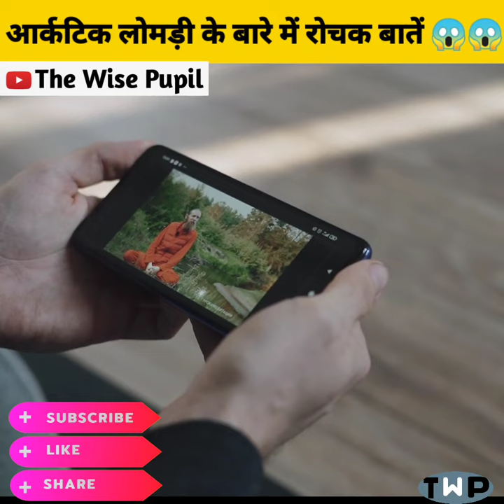आर्कटिक लोमड़ी के बारे में रोचक बातें ? 😱😱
tanner fox cave, fox cave cafe gua musang, fox cave track hike, fox cave painting, fox cave and gem mine, fox cave minecraft, fox cave ruidoso new mexico, fox cave, fox cavendish, finnegan fox cave